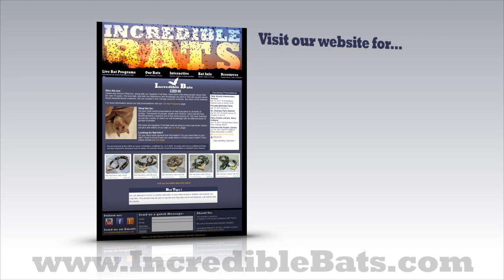Behind the scenes with Buddy Davis